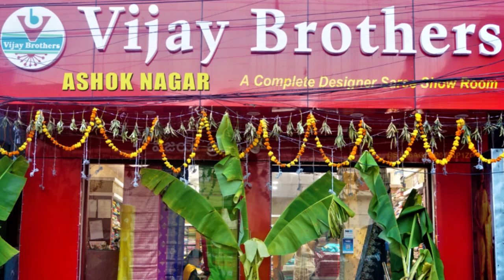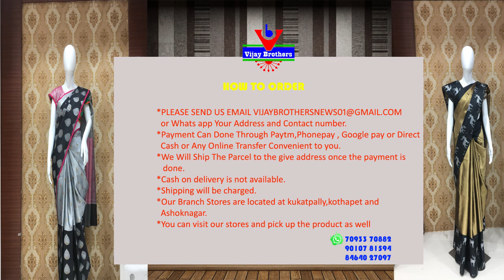Latest Collections In Lenin Jute Designed Sarees | ASHOKNAGAR BRANCH | EP932 | 70933 70882